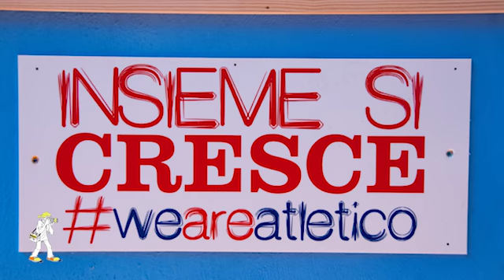Pasquetta con gli amici dell'Atletico Sant'Agata